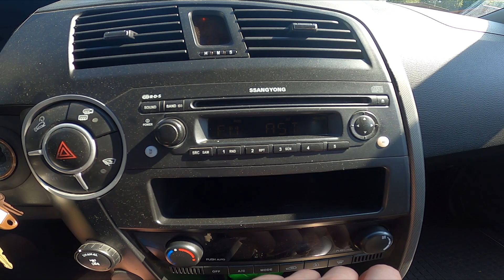How to Activate Auto Store Radio Feature in SsangYong Kyron ( 2005 – 2014 )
Find out more info about SsangYong Kyron ( 2005 – 2014 ) :
Do You want to know how to Enable or Disable the Auto Store feature for Radio in SsangYong Kyron? This feature automatically searches for the strongest Radio Stations in the area and saves them in memory so You can listen to the radio without any noise. Follow the video above to learn how to Turn On or Off the Auto Store feature in the SsangYong Kyron!

How to Enable Auto Store? How to Use Auto Store?

Years of Production:

2005, 2006, 2007, 2008, 2009, 2010, 2011, 2012, 2013, 2014

Series:

Crossover
SUV
Terrain